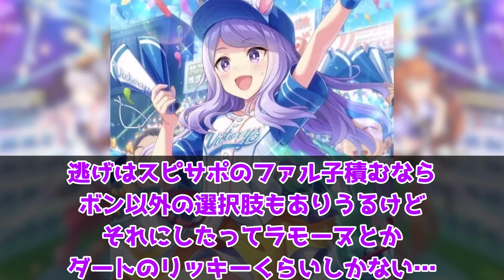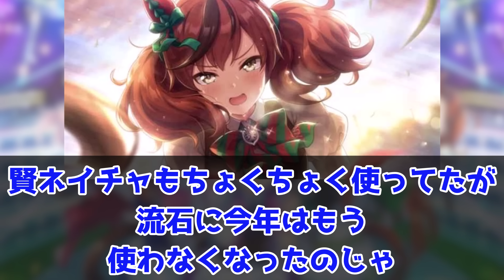『あまりにも強すぎて当時話題になった初期のサポカ』に対するみんなの反応集 まとめ ウマ娘プリティーダービー レイミン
ブエナビスタ CV：和泉風花

あまりにも強すぎて当時話題になった初期のサポカに対するみんなの反応集 まとめ ウマ娘プリティーダービー レイミン

2024年2月25日、UC1達成！
2023年12月25日世界初UD8達成！UD8トプロ
2023年8月31日にチームランクUD達成！
2023年7月7日に世界初UE9達成！
2023年5月に初代96傑入りし(20位)EXステージも勝利しました！
2022年4月にUFランク達成し、8/27世界初のUEランク達成できました！
12/24には世界初のチームランクUEも達成(アオハルアプデ前に到達した唯一のトレーナー)できたので、これからは更新育成をがんばります
2周目なのでチャンミ育成はゆるくがんばっています